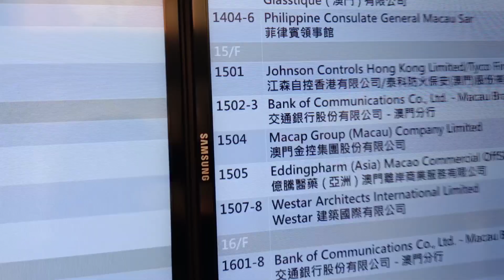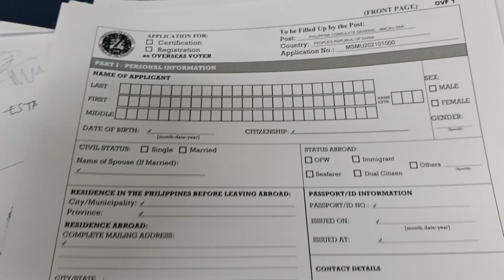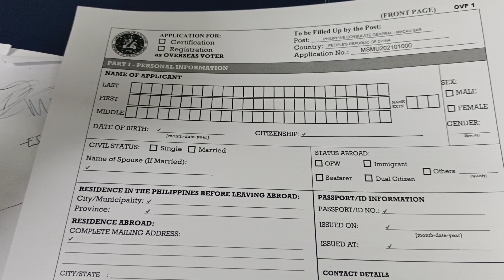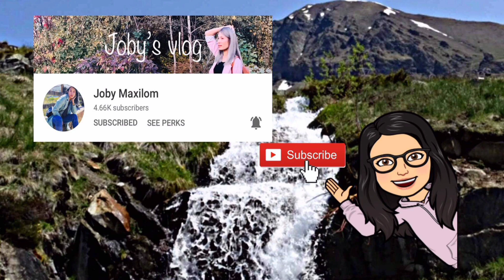FILIPINO OVERSEAS VOTING REGISTRATION HERE IN MACAU||HOW?||FORMS||PROCESS||NILYN＆KYLE MACAU LIFE